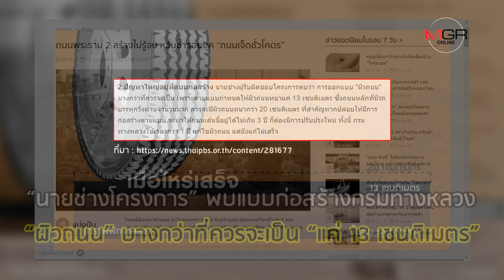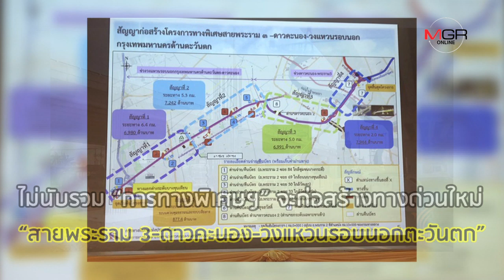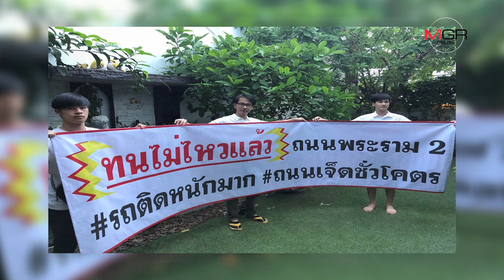เสร็จชาตินี้ หรือชาติหน้า? ‘พระราม 2’ ถนนเจ็ดชั่วโคตร!